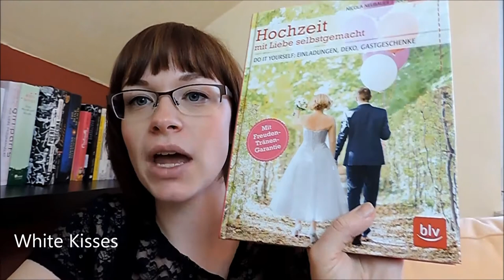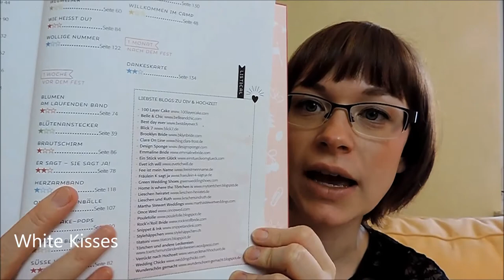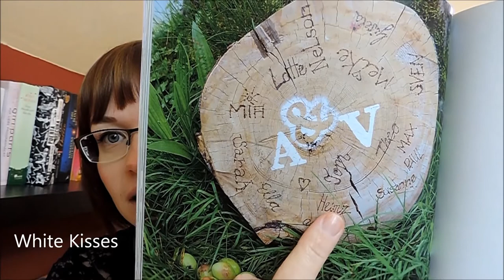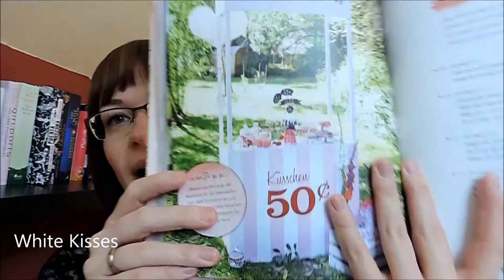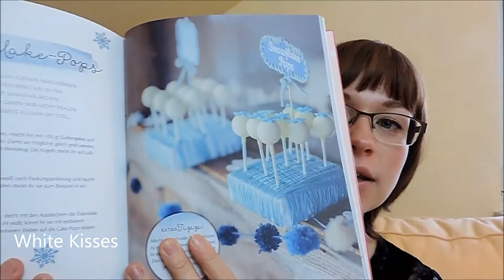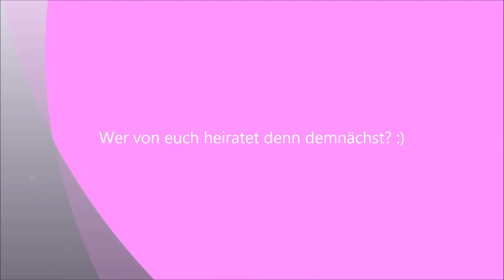Hochzeit Mit Liebe selbstgemacht | DIY Ideen | Buchvorstellung | White Kisses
In diesem Video geht es mal wieder um das wunderschöne Thema Heiraten. Tolle DIY Projekte findet ihr in diesem Buch: